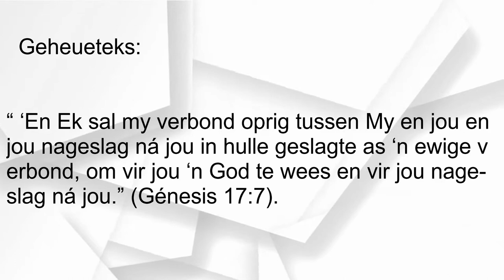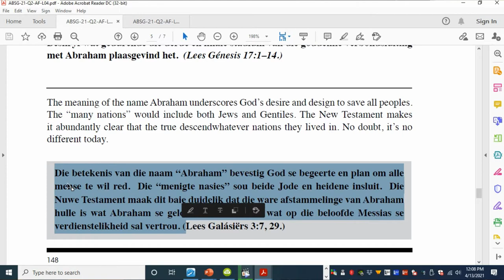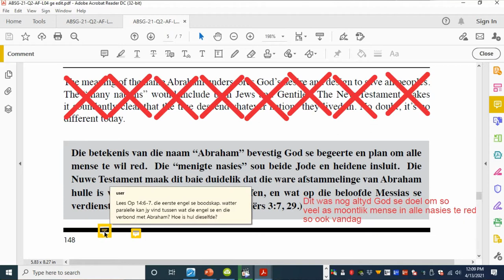Les 4 – ‘n Ewige verbond